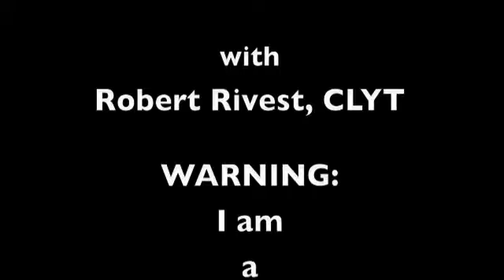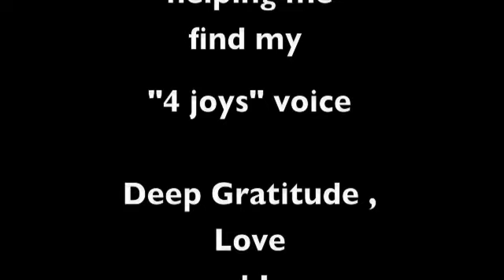Laugh Yoga Song practice for laughter club.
My Laughter Yoga students wanted a study video so they could learn this simple little song and then share it with their laughter club (you can too if you like :) Robert has made hundreds of free LY videos. By Robert Rivest.

Ho Ho Ha Ha He Hee
Everybody's singing the laughing song

Ah Hooooooooo ha,ha,  he, he
Ah ho,ho, ah ha,ha, ah he, he,he
I said ah ho,ho, ha,ha, hee All Right!

Very good, Very good yaaay!
We love to sing, dance, laugh and play! Yay!